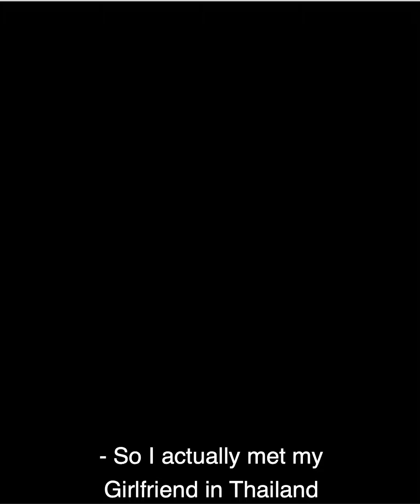Fiohann Dover - Worldly Scholar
Fast track to graduation Fiohann left university with a degree in nutrition. Once he finished University he wanted to see the world. This is where he met his now girlfriend of five years. Fiohann spent a lot of time with his girlfriend and her family. At Christmas, he would join the whole family at the dinner table which was a foreign experience to him at the time. Shelby and Fiohann discuss how certain experiences influence their past behaviours.

Full episode covers:⁠
Living In Spain
Martial Arts
Medicinal Mushrooms
Troubled Family
Lock Down Mania

You can find this episode of Mental Millennials on our website, podbean app, or YouTube! We hope you enjoy the listen!